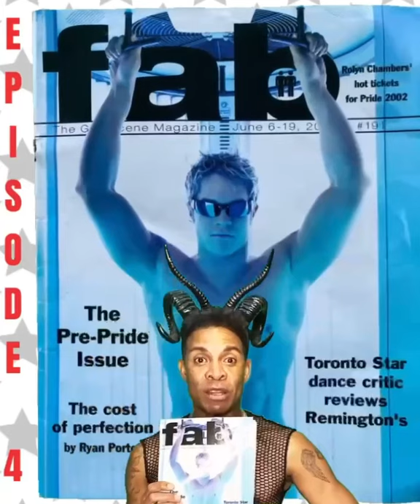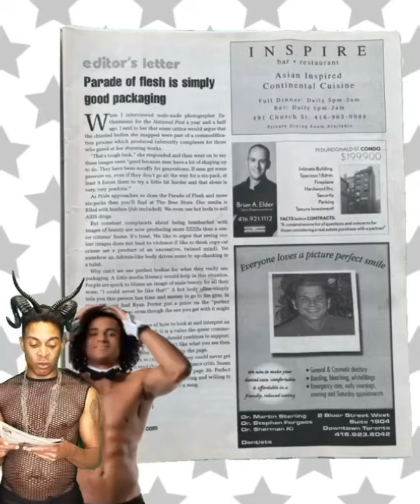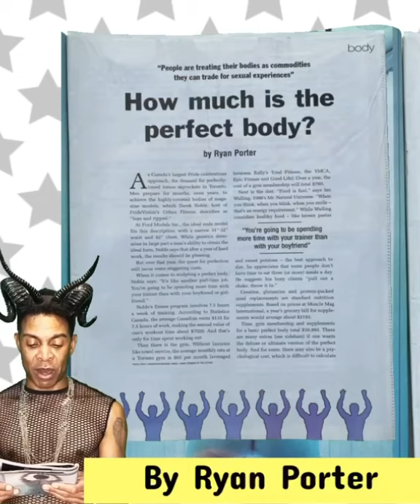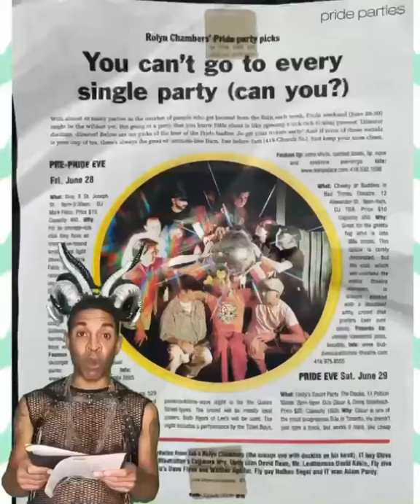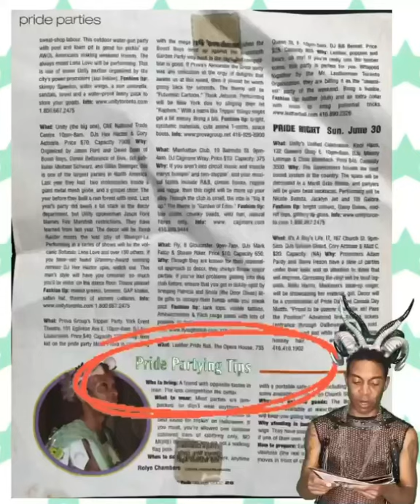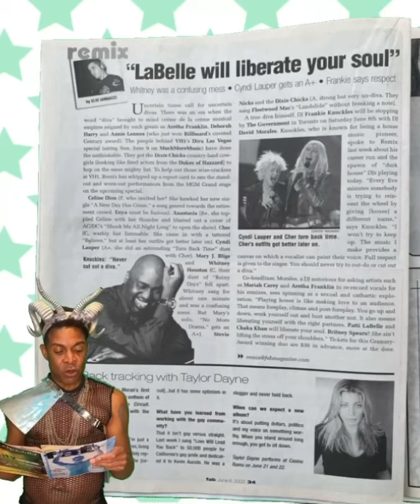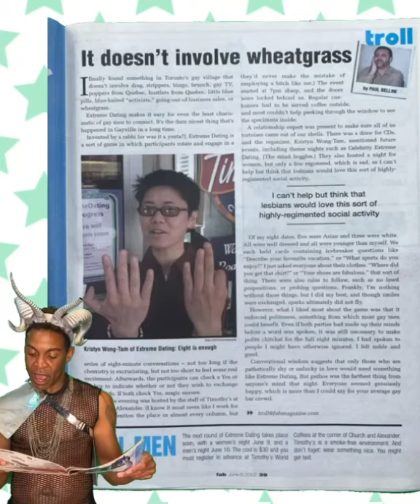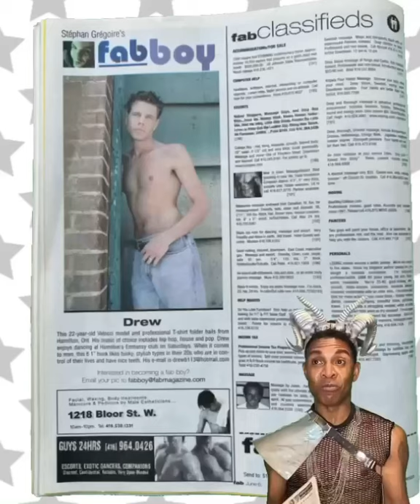GOOD FAB FRIDAY- Episode 4• Issue 191 “The Pre-Pride Issue”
Do you miss fab magazine? Well relive it with me as I summarize, in word and photos, a different issue every Friday.

EPISODE FOUR: ISSUE 191 “Pre-Pride Issue”